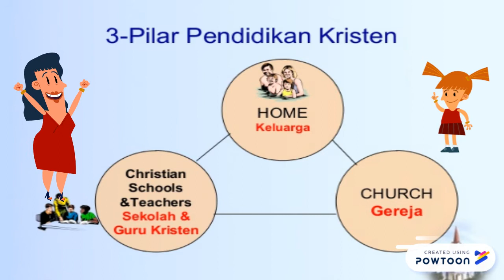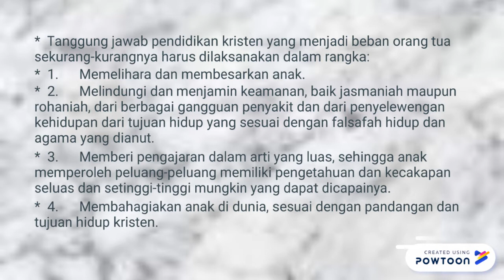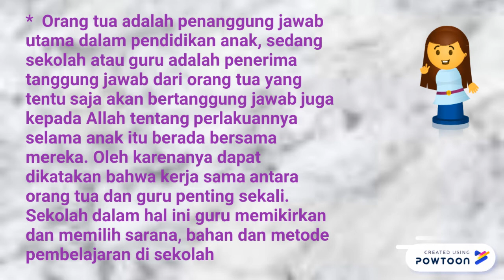PERAN KELUARGA, SEKOLAH dan MASYARAKAT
Peranan Keluarga, Gereja dan Masyarakat-- Created using Powtoon -- Free sign up -- Create animated videos and animated presentations for free.  PowToon is a free tool that allows you to develop cool animated clips and animated presentations for your website, office meeting, sales pitch, nonprofit fundraiser, product launch, video resume, or anything else you could use an animated explainer video. PowToon's animation templates help you create animated presentations and animated explainer videos from scratch.  Anyone can produce awesome animations quickly with PowToon, without the cost or hassle other professional animation services require.